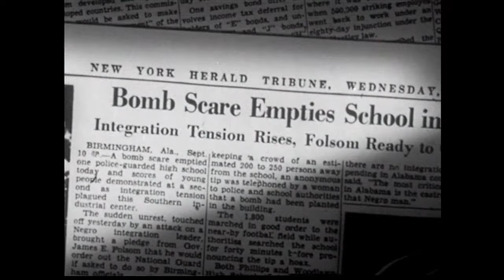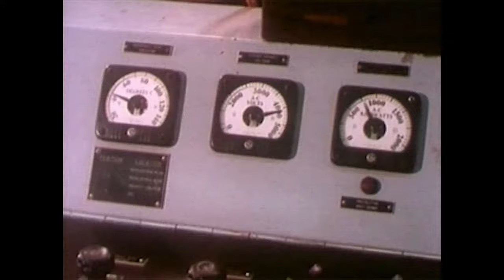GNU social: What is a Federated Network (Fediverse | Mastodon Social | Gab | Pleroma )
Are you having a hard time navigating GNU social and Mastodon Social? Learn all about GNU social and Federations in this handy and informational guide to microblogging (twitter) alternatives.

AND MANY MORE servers of your liking can be found

Footage is Public Domain (Thanks to the Prelinger Archive)
Music is Trafficscape by Eric Winstone